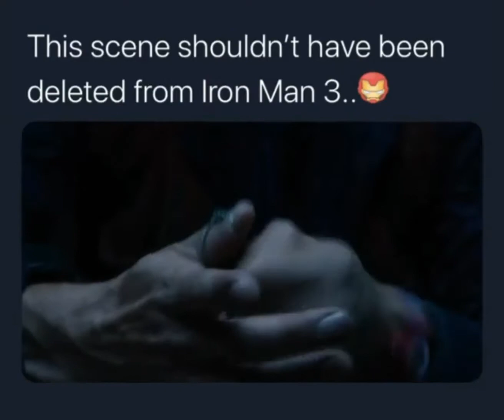Iron Man 3 Deleted Scene (2013) [HD]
• Original title: "Iron Man 3"
• Release date: 1. Mai 2013
• Country: United States
• Directors:  Taika Waititi
• Genre: Action, Adventure, Sci-Fi
• IMDb: 7,2/10

Cast:
▶ Robert Downey Jr. as Tony Stark / Iron Man:
The benefactor and a member of the Avengers who aids them by using electromechanical suits of armor of his own making.
▶ Chris Evans as Steve Rogers / Captain America:
The leader of the Avengers. A World War II veteran, he was enhanced to the peak of human physicality by an experimental serum and frozen in suspended animation before waking up in the modern world.
▶ Mark Ruffalo as Bruce Banner / Hulk:
An Avenger and genius scientist who, because of exposure to gamma radiation, possesses enhanced strength and a monstrous appearance.
▶ Chris Hemsworth as Thor:
An Avenger and the king of New Asgard, based on the Norse mythological deity of the same name.
▶ Scarlett Johansson as Natasha Romanoff / Black Widow:
A highly trained spy, Avenger, and former agent of S.H.I.E.L.D.
▶ Jeremy Renner as Clint Barton / Hawkeye:
A master archer, Avenger, and former agent of S.H.I.E.L.D. who has become a vigilante known as Ronin, following the disappearance of his family.
▶ Don Cheadle as James "Rhodey" Rhodes / War Machine:
A former officer in the U.S. Air Force and Avenger who operates the War Machine armor.
▶ Paul Rudd as Scott Lang / Ant-Man:
An Avenger and former petty criminal who acquired a suit that allows him to shrink or grow in scale and increase in strength.
▶ Brie Larson as Carol Danvers / Captain Marvel:
An ex-U.S. Air Force pilot and new Avenger whose DNA was altered during an accident, imbuing her with superhuman strength, energy projection, and flight.
▶ Karen Gillan as Nebula:
A member of the Guardians of the Galaxy, Avenger, and adopted daughter of Thanos who was raised with Gamora as siblings.
▶ Bradley Cooper as Rocket:
A member of the Guardians of the Galaxy and now Avenger who is a genetically-engineered raccoon-based bounty hunter, mercenary, and master of weapons and battle tactics.
▶ Gwyneth Paltrow as Virginia "Pepper" Potts: Stark's wife and the CEO of Stark Industries who wears a weaponized powered exosuit of armor made for her by Stark, based on the Rescue armor.
▶ Josh Brolin as Thanos:
An intergalactic warlord from Titan who collected the six Infinity Stones to impose his will on all life in the universe.
▶ Benedict Cumberbatch as Dr. Stephen Strange.
▶ Danai Gurira as Okoye.
▶ Benedict Wong as Wong.
▶ Jon Favreau as Harold "Happy" Hogan.

Movie Info:

Production by:
Walt Disney Studios
In Association With Marvel Entertainment

Thanks to Disney!